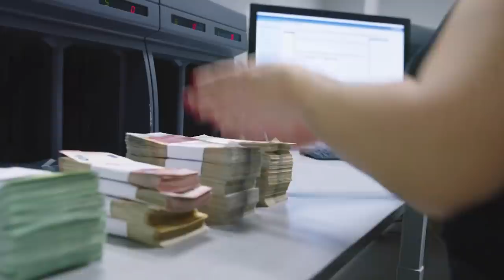Would you dare to open the door of this temple?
The magnificent buildings from the past exert an unbroken attraction on us. It doesn't matter whether they are imposing temples, magnificent castles, or colossal tombs: Many centuries-old buildings manage to amaze us just by their mere existence. While just a few of these world-famous buildings were still accessible in the past, other doors that lead into the interior of the mystical complexes were to be closed forever over time. But why is that actually the case?